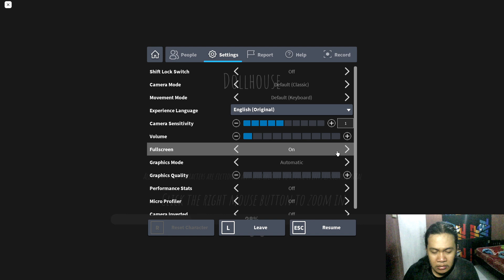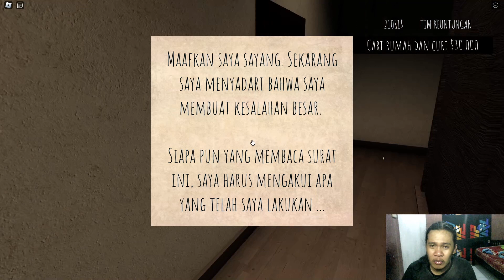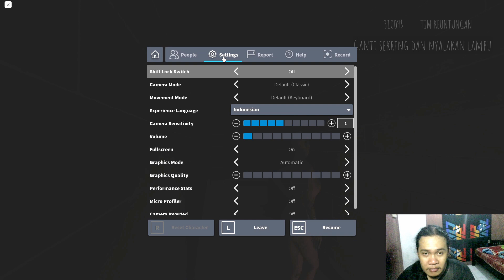Di Terror Psikopat Bapak Bapak Ngesot - Short Creepy Story (Doll House) | ROBLOX INDONESIA #2(END)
Guys Ini Game Horror Di Roblox Yang Cukup Seru Buat Kalian Mainin dan Cukup Serem juga Sih Walaupun Ga Seseram Chat Mantan Yang Ngundang Ke Acara Nikahan eaaaaaa.

Special Collab With (notsleep_8) a.k.a Hilman @RFOR_game

Special Mabar With Titan (NergalHeir666)
Follow Instagram nya ya :

Special Mabar With Junaedi Fajar Smith (Graberrrr12)

Special Mabar With Edward (EdwardRig0)

Special Mabar With Firman (HiiiNEBULA)

Special Mabar With Ervin (VinzYourMine)

Special Mabar With Rana Epok (Solihin)

CHANNEL BARU KHUSUS VIDEO BERUNSUR ++

CHANNEL KHUSUS VIDEO SHORT & RANDOM VIDEO

THANK'S 🔥🔥